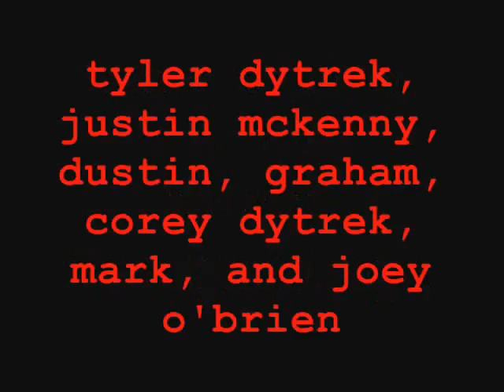Press play trailer